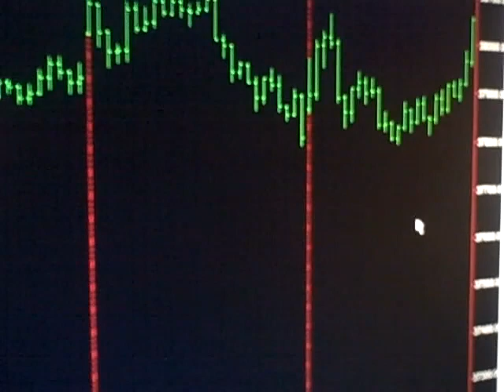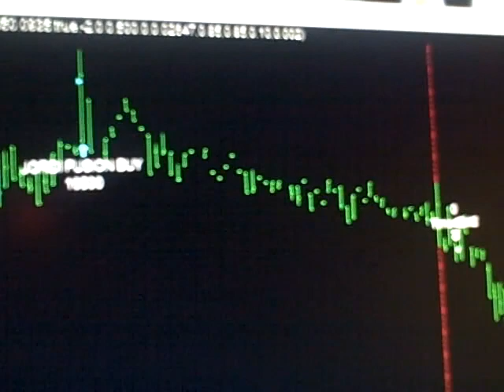Today Stock Market